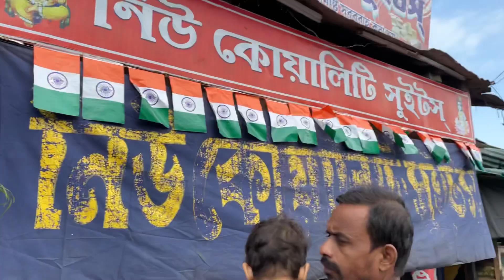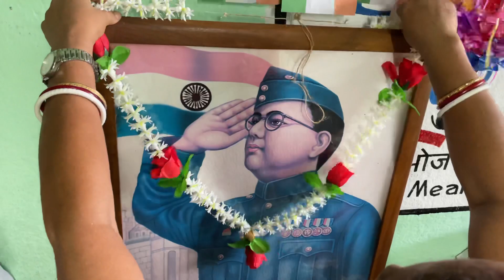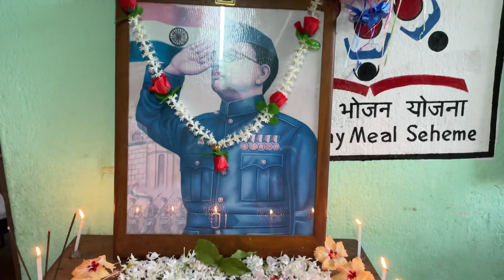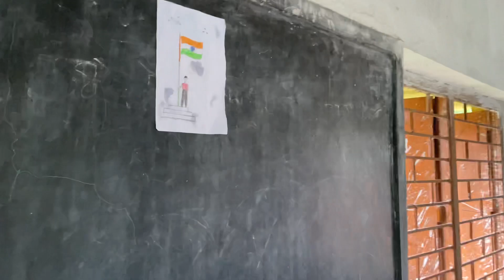চলুন দেখে নিই বাচ্চারা কিভাবে নাটকের মাধ্যমে স্কুলে স্বাধীনতা দিবস উদযাপন করল 🥰😍❤️